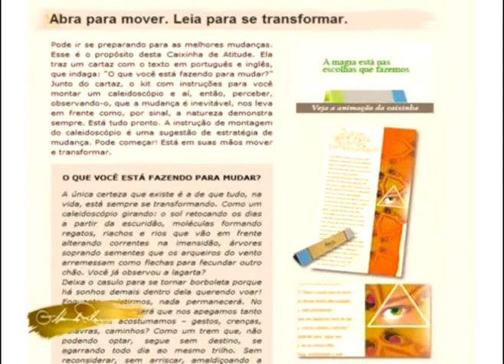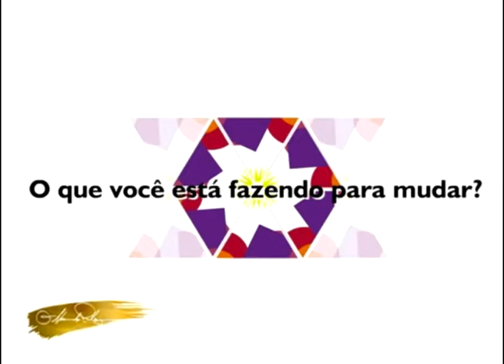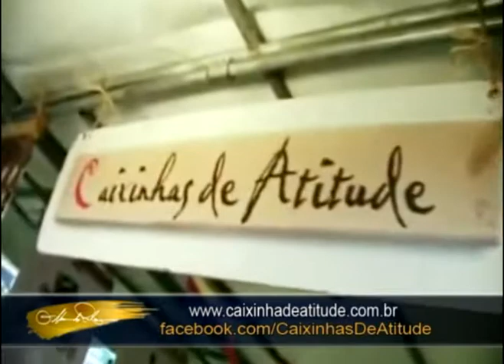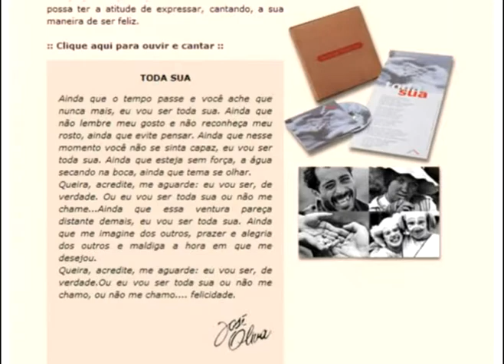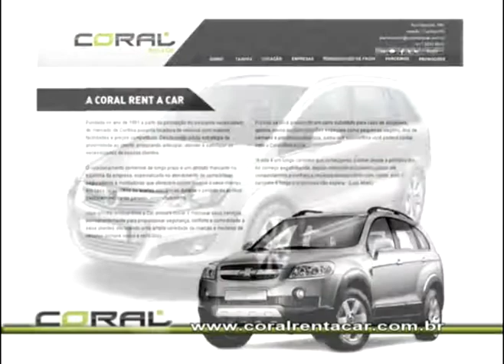A Arte de Fazer Amigos - Caixinhas de Atitude